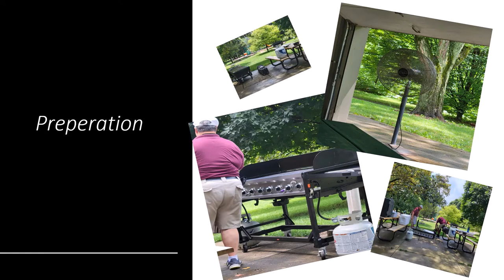Pic a Nic July 11, 2011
Enjoy the memories of the ID Fellowship 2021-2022 Kick off Pic nic!